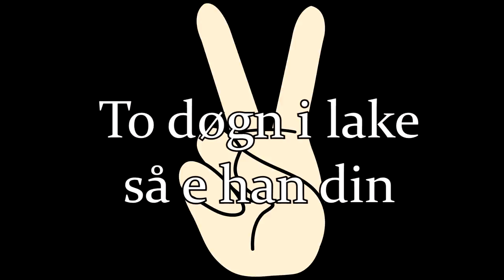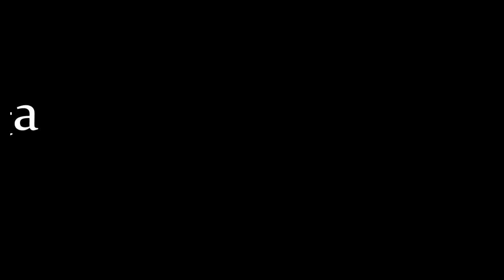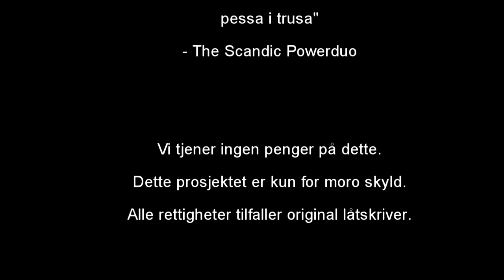Nysalta Uer Cover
Dette er en cover av Halvdan Sivertsens låt "Nysalta Uer" fra albumet Tvil, Håp og Kjærlighet fra 2001.
Coverlåten ble produsert og laget i en mørk og trang kjeller tre meter under bakken med en 16 ampers kurs, en 1000 watts ovn og fuktig gulvteppe. En bryter til lys, uten dimmer. Tomannssofa med ammepute, to hagestoler for gjester, et stk ubrukt 8800GTS på hylla og bord med glassplate. Anyways, ha en dag.